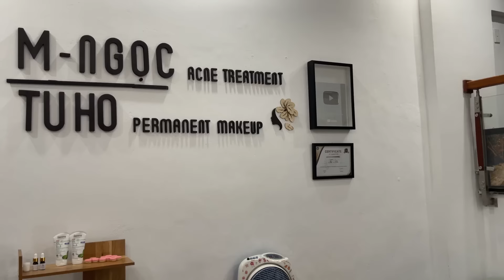Acne on skin - Remove nose pimples - Acne Treatments Mai Ngoc 💕💕💕